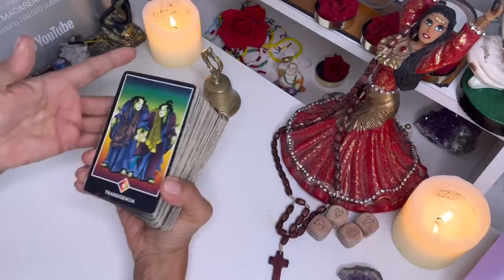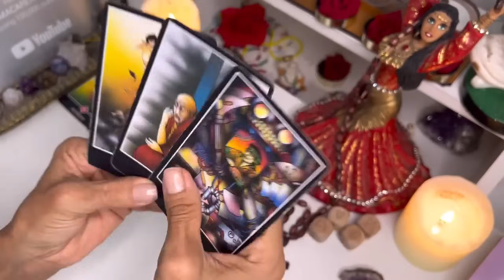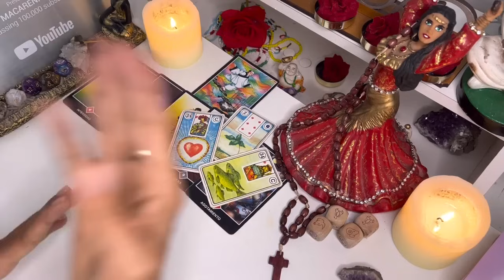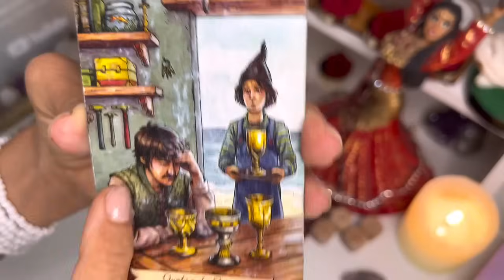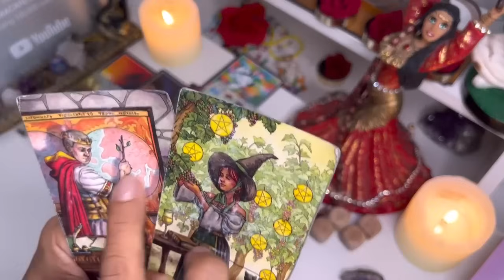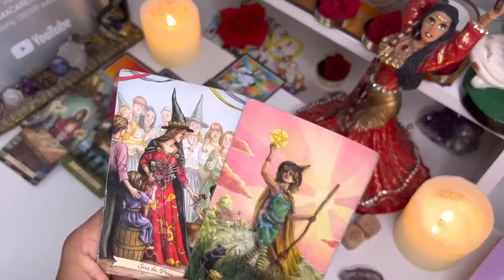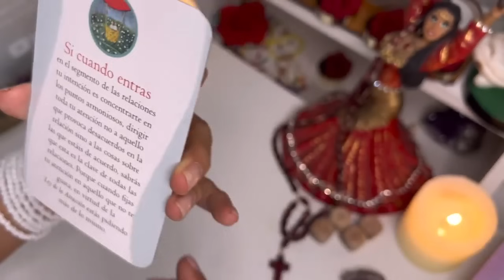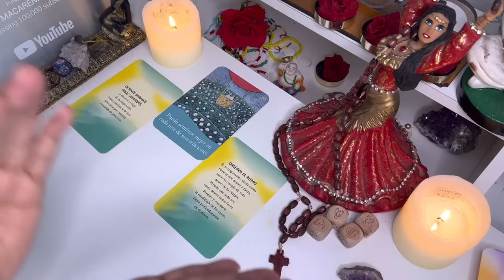Cáncer LA JUSTICIA DIVINA RETUMBA A TU FAVOR, FALSA PERSONA CAE DE RODILLAS POR AMBICIÓN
LECTURAS PERSONALES POR EL CANAL DE MI HIJA

Macarena